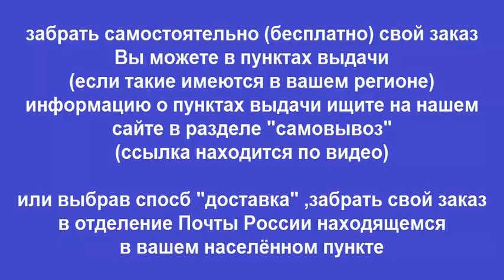Руководство по ремонту ВАЗ 2107